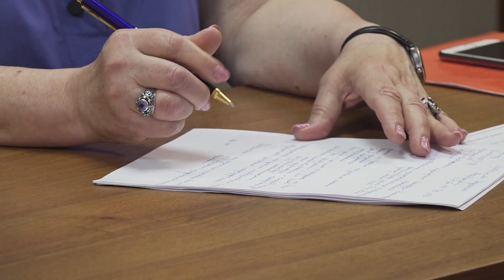«Разборки» с пьяным коллегой привели к смерти